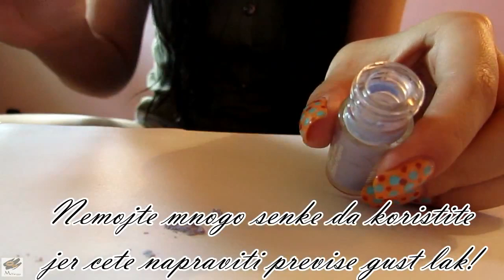Tutorijal | Kako da napravite lak za nokte? | bydanijela